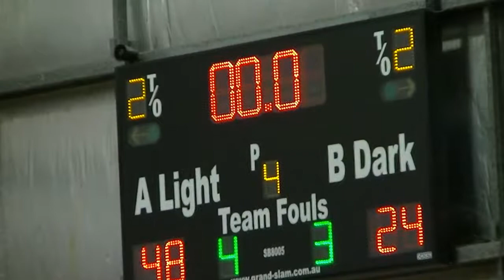Game 2 2015 Under 12 Boys Qld School Sports Basketball Championship MetNorth vs DarlingDowns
Game 2 - 2015 Under 12 QSS Championship
Metro North vs Darling Downs
Auchenflower
11 June 2015